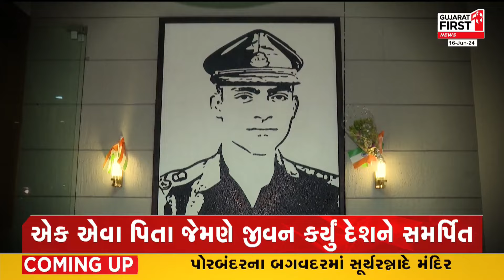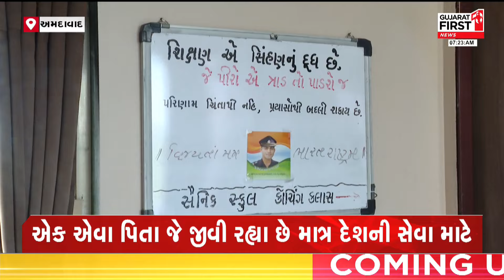Ahmedabad: એક એવા પિતા જે જીવી રહ્યા છે માત્ર દેશની સેવા માટે | Gujarat First